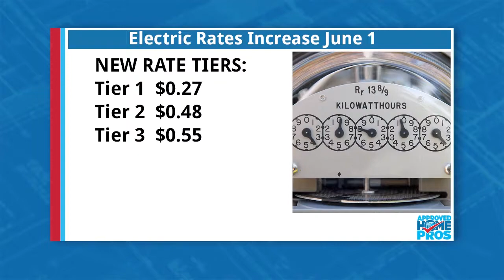Electric Rates Are On The Rise Again! Lock In Your Energy Independence Today!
Electric rates have increased by 400% in the last 5 years and on June 1, the electric company is changing its rates once again! SunPower by Milholland checks in with Lynda Martin to explain what that means for your electric bill.